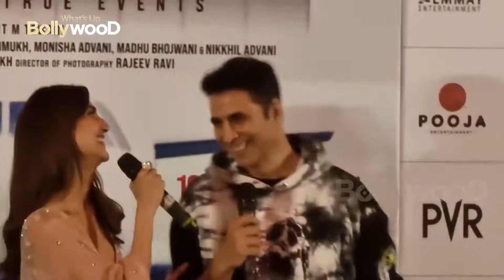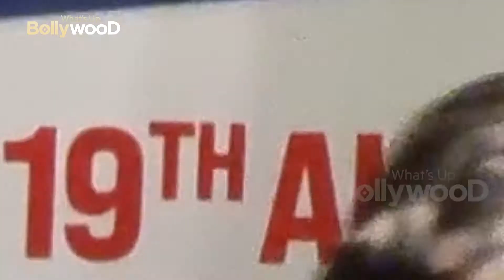FULL MASTI : फन Event BELL BOTTOM, Have you seen Trailer ? After BABY, AIRLIFT, Special 26 a new HIT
FUN EVENT BELL BOTTOM Launch,

A new Super Hit by Akshay Kumar after BABY, Special 26 and AIRLIFT